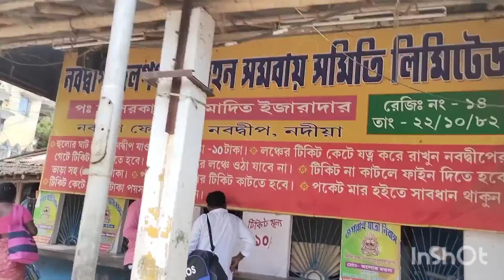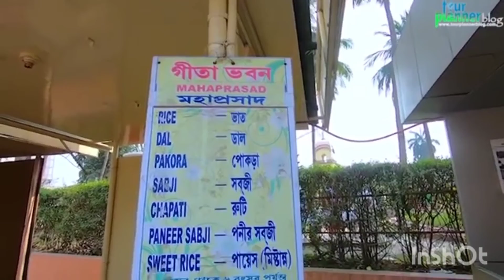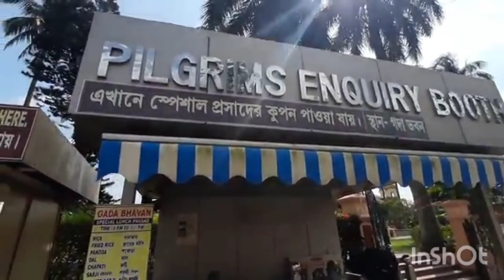মায়াপুরে ঘুরতে যাওয়ার কিছু মুহূর্ত//মায়াপুর ভ্রমণ 🙏🙏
মায়াপুরে ঘুরতে যাওয়ার কিছু মুহূর্ত মায়াপুর ভ্রমণ#m a Biswas vlog video